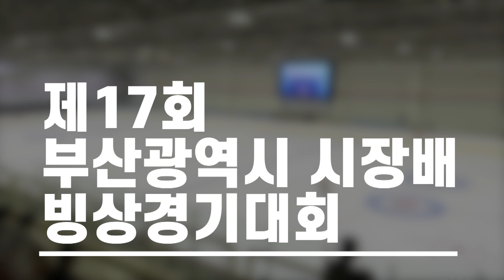[피겨] 1급 초등부 6학년 우에마미쉘 김 / 제17회 부산광역시 시장배 빙상경기 대회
선수/소속: 우에마미쉘 김 / 부산외국인학교
지도자: 이동균